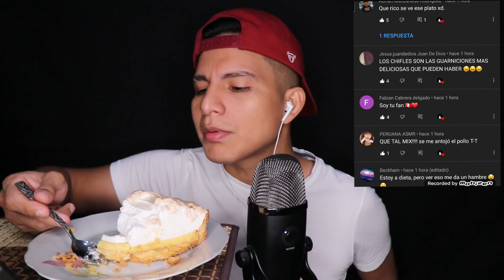ASMR LEYENDO COMENTARIOS DE MIS SUSCRIPTORES MIENTRAS DEGUSTO UN PIE DE LIMÓN- ASMR EATING PIE LEMON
BIENVENIDOS A SU SECUENCIA "LEYENDO COMENTARIOS DE MIS SUCRIPTORES MIENTRAS DEGUSTO UN EXQUISITO PIE DE  LIMÓN.